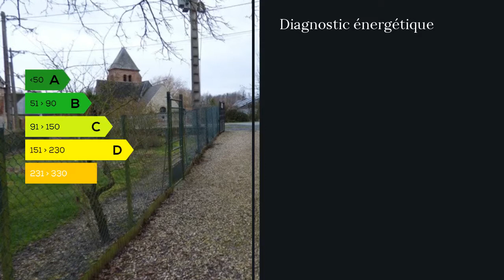A vendre - Maison/villa - Vervins (02140) - 3 pièces - 65m²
A Lugny à 5mn de Vervins, belle maison de 3 pièces de environ 65M2 habitables sur 600M2 de terrain clos. De plain pied elle comprend: spacieuse cuisine, séjour lumineux, 2 grandes chambres, salle de bain, toilettes. Combles entièrement aménageables. Cave voûtée. 2 garages. dépendance. M. Philippe BONNARDEL 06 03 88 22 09 / 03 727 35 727 poste 9112 Agent commercial indépendant du réseau national clairimmo Maxihome N° RSAC : 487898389 FCI - Ville du greffe : RSAC SAINT QUENTIN